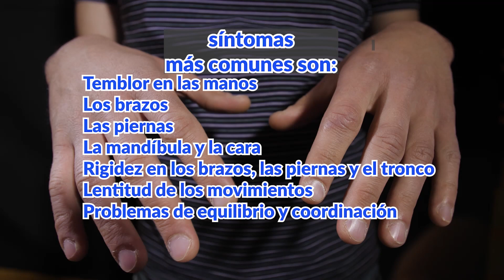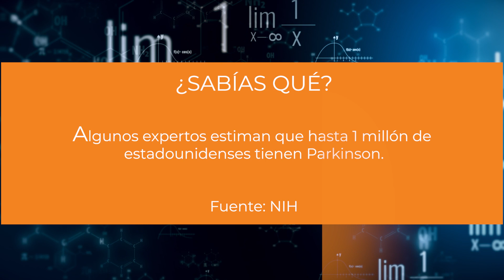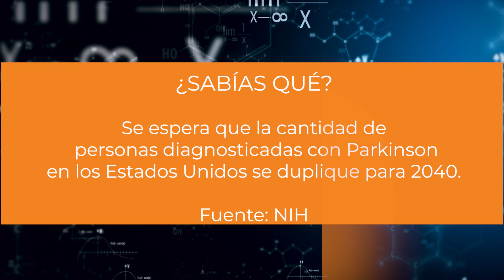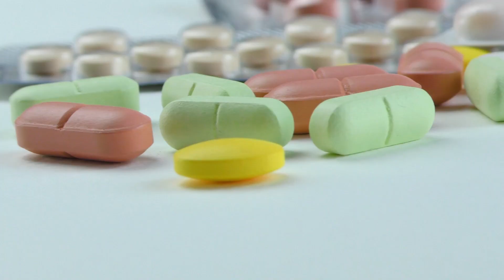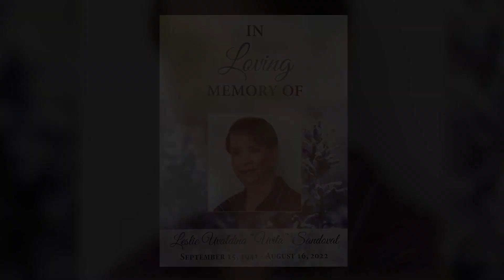Parkinson - Tu Salud Tu Familia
Hay sin duda mucho que aprender de esta condición, vamos a traerles entrevistas con
expertos, salud en la comunidad, mitos y realidades, avances médicos, datos
importantes en la sección de sabías que.. y mucho más, así que por favor no se
despeguen porque aquí comienza tu salud tu familia.